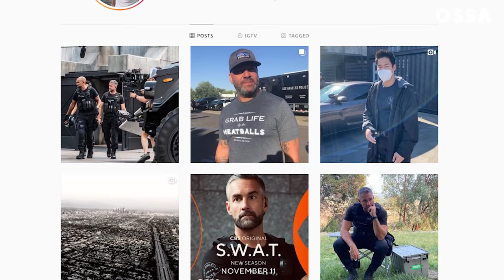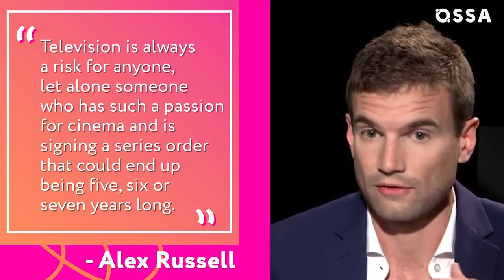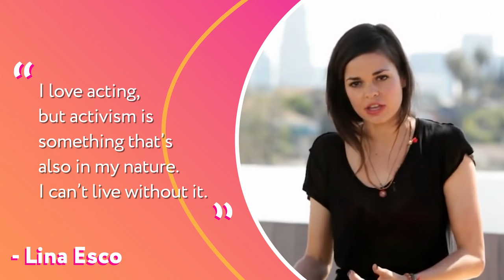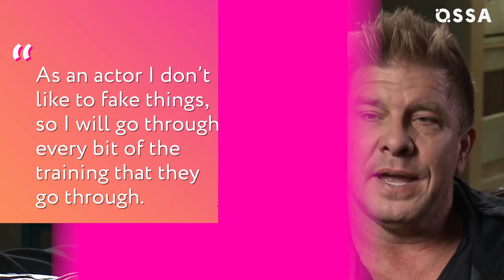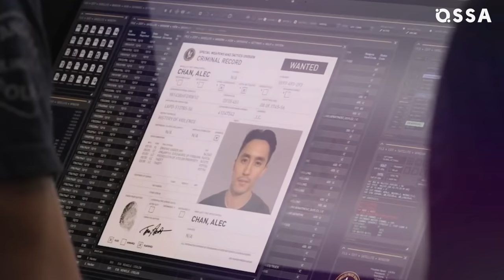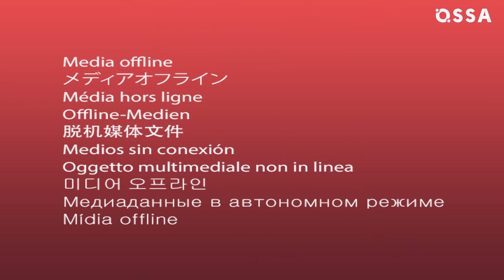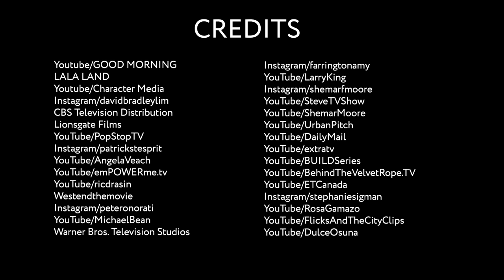S.W.A.T.: Real-Life Partners 2020 Revealed! |⭐ OSSA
Are you looking forward to the new season of S.W.A.T.? We’re here to make your waiting a bit easier because right now, you’ll learn all about the SWAT cast! Excited?? Then click play!

Jay Harrington, who plays Sergeant Deacon Kay in SWAT, realized on the set that you can’t find age. Watch the video to learn why!

Alex Russell, aka Officer Jim Street, had to transition from big to small screens for his role.

Lina Esco, whom you know as Officer Chris Alonso in the SWAT series, is a well-known activist in real life. Watch the video to learn what she’s fighting for!

Kenny Johnson, who portrays Officer Dominique Luca, was excited to have his daughter on the set.

David Lim, aka Officer Victor Tan in the SWAT TV show, recently got married. Watch now to learn all about it!
Patrick St. Esprit, who plays Robert Hicks, thinks that being an actor is the best thing ever.

Peter Onorati, or Sergeant Jeff Mumford in SWAT CBS, is also happy to be an actor. Wanna find out why? Then watch this video!

Amy Farrington, playing a new character Piper Lynch, is known as the queen of guest stars.

Shemar Moore, the all-beloved Sergeant Hondo Harrelson, is still single in real life, and we’ll share a secret of what he’s looking for in women!

Stephanie Sigman, aka Captain Jessica Cortez, left the show after its second season. Click play to find out why!

Ready to learn all SWAT cast real-life couples??